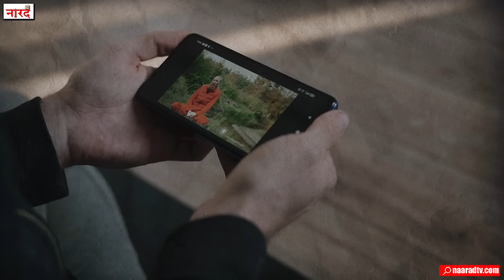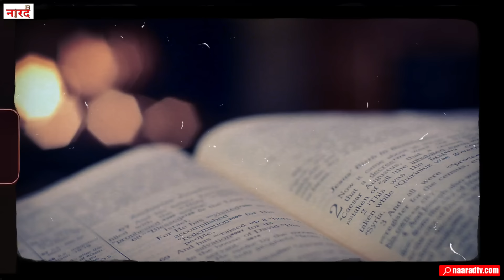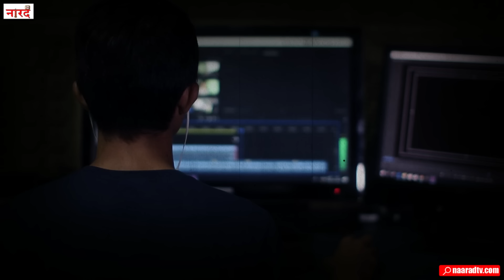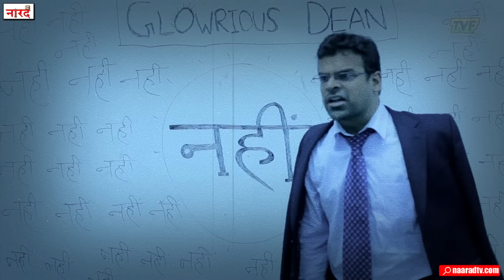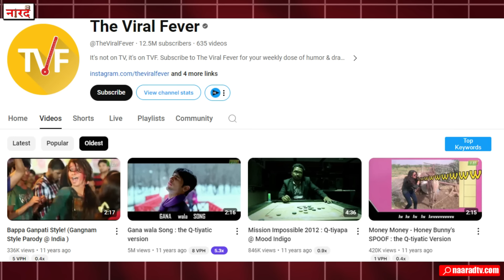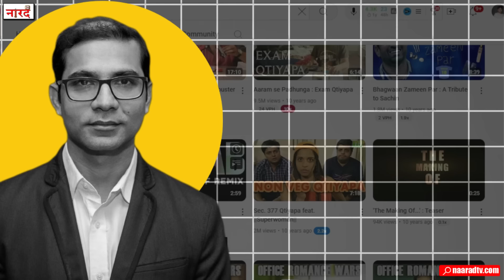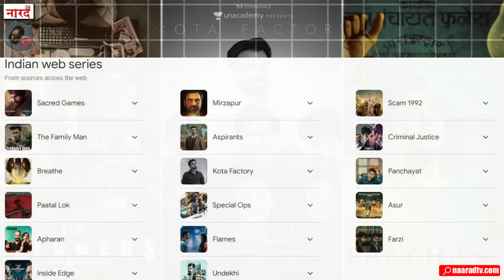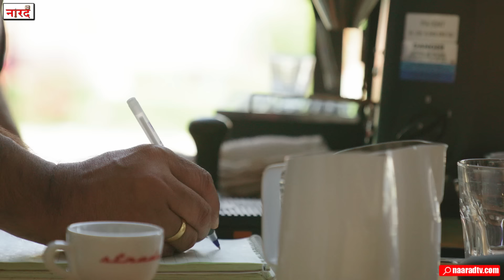Success Story Of TVF_How TVF Killing Bollywood ?_Panchayat_Gullak Aspirants Web Series_Naarad TV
The Viral Fever, abbreviated to TVF, is an Indian video on demand and over-the-top media service and YouTube channel started by TVF Media Labs in 2010, and currently owned and operated by Contagious Online Media Network Private Limited. According to the founder Arunabh Kumar, the thought behind starting TVF was to reach out to the younger generation who seldom watch television entertainment.

The Viral Fever was one of the early arrivals on the Indian digital entertainment segment with videos covering a range of topics on Indian politics, movies, lifestyle, and emerging social concepts.[3] The Viral Fever was the pioneer of web series in India with cult hits like Permanent Roommates, TVF Pitchers and TVF Tripling.

The company runs the app and website TVFPlay to host their videos. TVF conceptualised the idea of promoting movies through the creation and distribution of original digital content. The Ishq Wala song series is one such venture.

Their first web series, Permanent Roommates, debuted in 2014.[5] It was the second most-viewed long-form web series in the world by June 2015. A second original series titled TVF Pitchers was released in June 2015. It portrays engineers at different companies who quit their jobs to create a startup company.[7] Owing to its growing popularity, with both TVF Pitchers and Permanent Roommates being watched by millions around the globe, the company received $10 million in funding from Tiger Global in February 2016